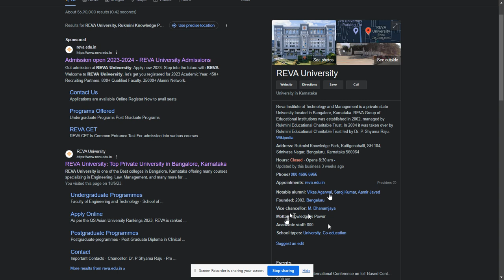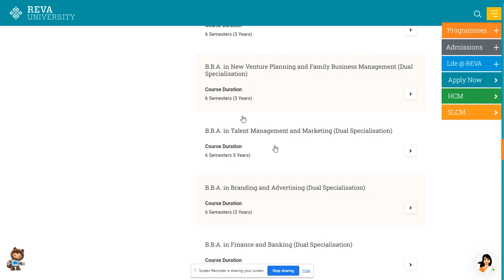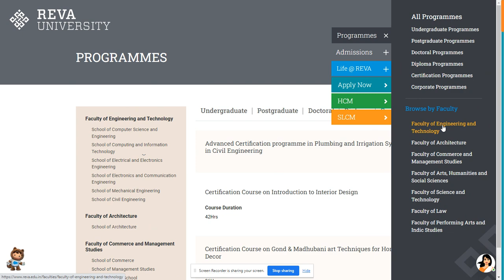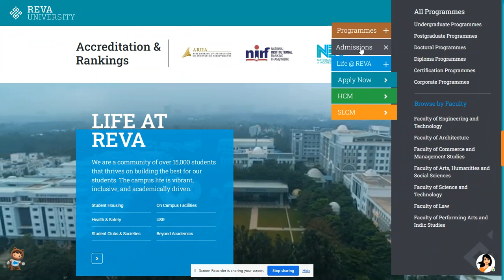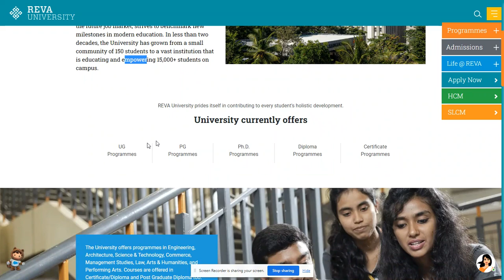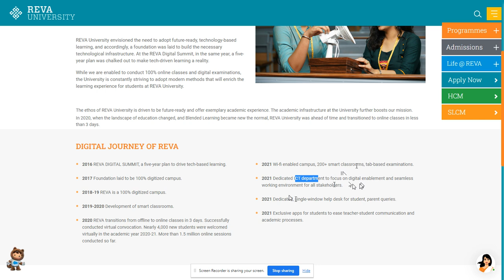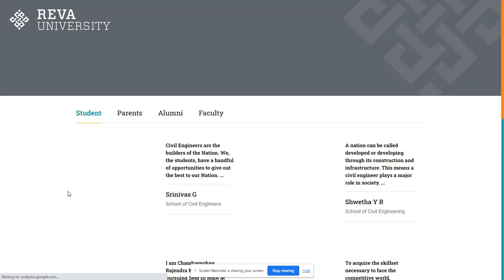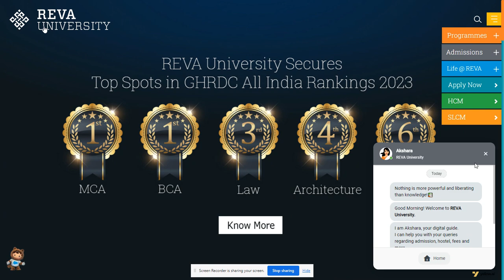REVA University in Bengaluru, Karnataka full details.-----SearchMe (All-in-one-dunia)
Reva Institute of Technology and Management is a private state University located in Bangalore, Karnataka. REVA Group of Educational Institutions was established in 2002, managed by Rukmini Educational Charitable Trust. In 2004 it was taken over by Rukmini Educational Charitable Trust led by Dr. P. Shyama Raju.

Address :-
Rukmini Knowledge Park, Kattigenahalli, SH 104, Srinivasa Nagar, Bengaluru, Karnataka 560064